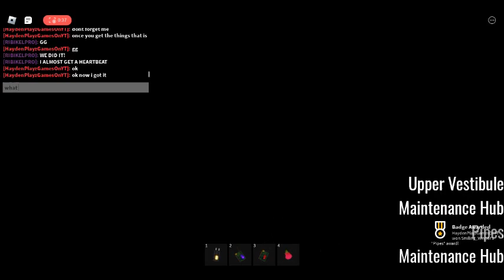Beating Pipes PM 6:06 With Grey Screen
OMG I BEAT IT !!!